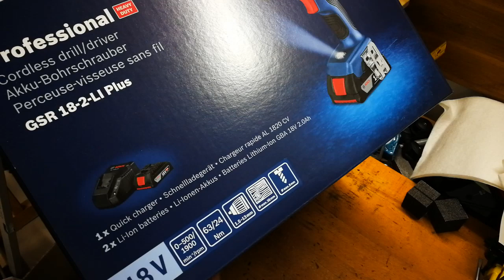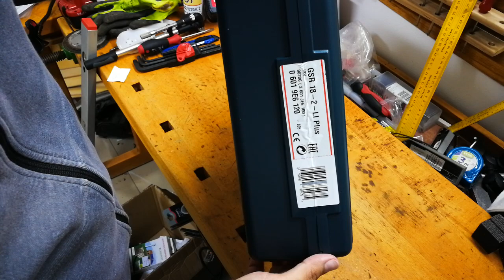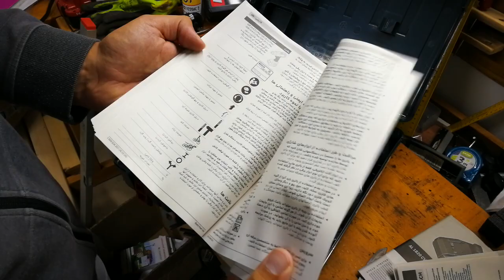Unpacking / unboxing cordless drill driver Bosch GSR 18-2-Li Plus + ToolBox Pro 0615990L29